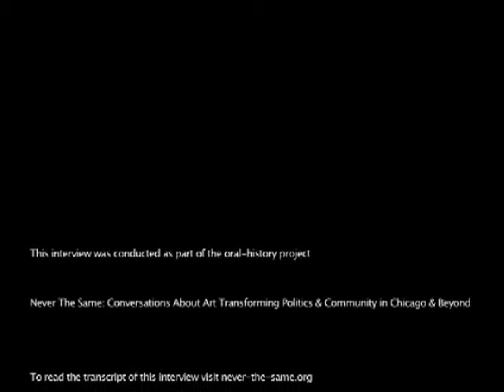Jorge Felix - Never The Same - September 2011